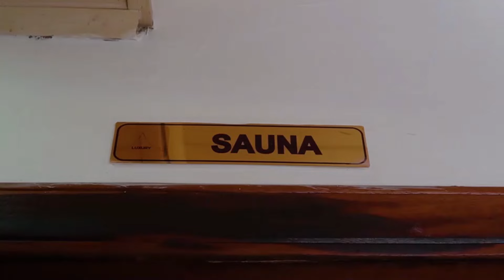Abahungu 12 Bamurongoreye Rimwe😭Ibyo Muri House Party|Gutwara Abagabo B'abandi|Christopher&Babou Mu😭